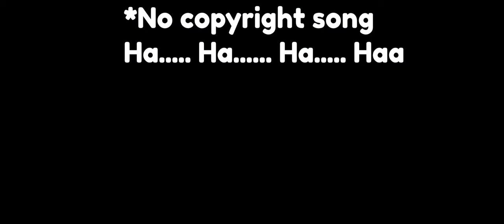video dekho aur hass k jao❤ like please one like only pleaseeeeee🙏🙏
My system-
*My Mobile- Mi lite 11
*Storage- 128gb & 8gb ram
*processor- Qualcomm® Snapdragon™ 732g
octa core CPU upto 2.3GHz
*MIUI version- global 12.5.2 stable
*Android version- 11
*Battery Power- 4250mAh(typ)
*33W Fast charging
*64MP triple camera
*90Hz AMOLED Dot display with HDR10
*amount - ₹23,000 - ₹25,000

note - this mobile has removable headphone jack so buy a blue tooth headphone before planning to buy this mobile🙂✌
*headphone jack is in charging point*

credits for no copyright--
background music used in this video-
*Scheming Weasel (faster version) by KevinMacLeod
Song credit - NCS hindi
Song name - Brown Munde
+License+
Usage policy -

I am clean gaming Youtuber and growing my subscribers pleasee help me😢😢😢😭😭😭
My name is. It's anonymous😎🔥 I am a Insaan😆 and doing bakwaas gaming of Bgmi Mobile, free fire , Among us, Minecraft, Roblox, Gta San andreas, Horror games, fortnite, aC identity, etc.😂🤣

I tried to do good gaming but bakwaas hi hoti hai yrr😒😒
I do gaming on my android mobile
Pleaseee help me🙏🙏.

I am 0 year old study's in YouTube🙃

                   Thanks For reading Descr...